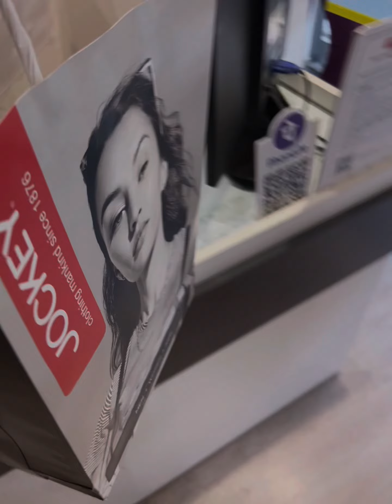Meeting her after a long time 🫣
"Join us on a captivating journey through the realms of Meher Couple, where each video is a portal to fun, informative, and entertainment. Dive deep into engaging content that explores my life delivered with passion and expertise, igniting curiosity and sparking meaningful conversations.